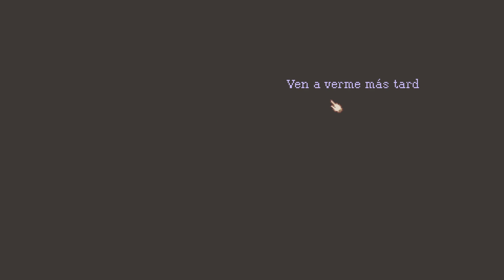The Lion's Song - Episodio 2: Antología #1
Bueno, se hizo de rogar, pero aquí está, y es más grande de lo que esperaba :3

The Lion's Song es un juego de aventura narrativa situado en una Austria de principios del siglo 20, en el que en cada episodio sigue la historia de un personaje distinto.

The Lion's Song es una serie de cuatro capítulos autocontenidos pero conectados mediante una narrativa influenciada por las elecciones del jugador. Cada episodio sigue a un personaje distinto con el don de una mente creativa. El jugador los debe guiar en una búsqueda por la creatividad, inspiración y relaciones humanas.

The Lion's Song es una obra creada por Mi'pu'mi Games y protegida por Copyright.